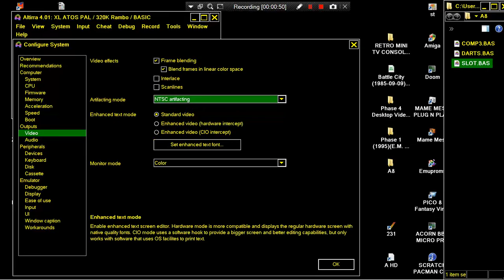SLOT By Michael A Ivins ITS SLOT MACHINE ONE ARM BANDIT ATARI 8BIT XL XE 400 800 600 1200